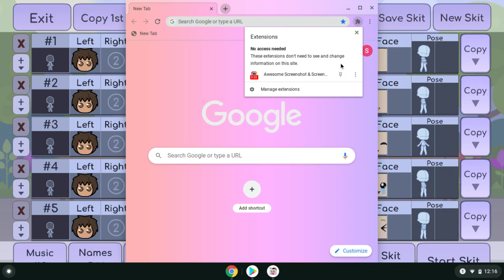My first cringy video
why are you watching this xD!
I thought Sombody watched  but then I realized it was me